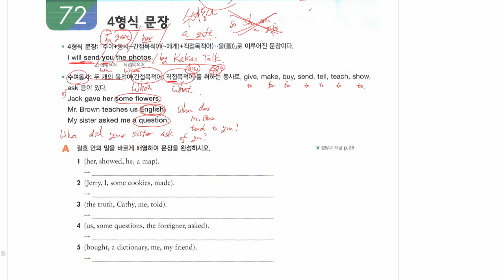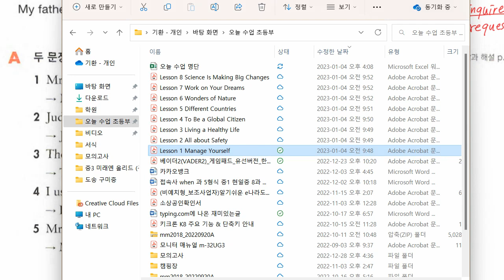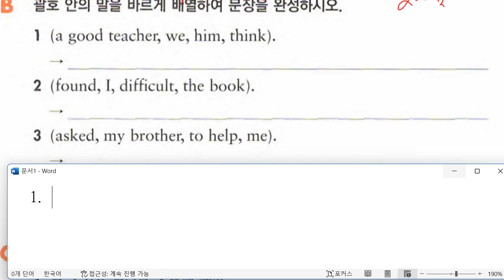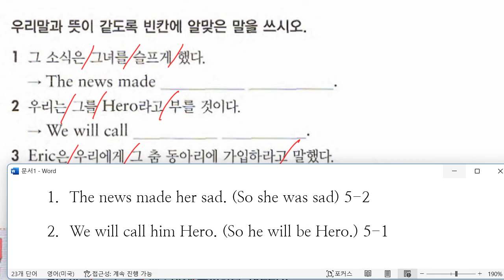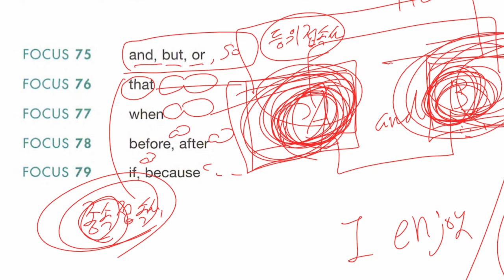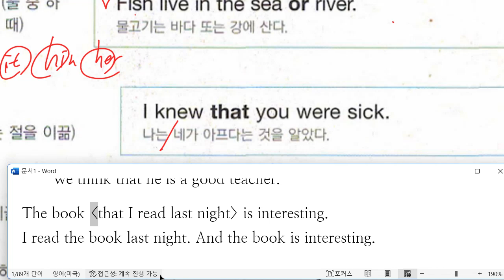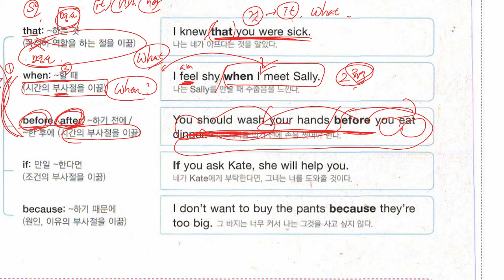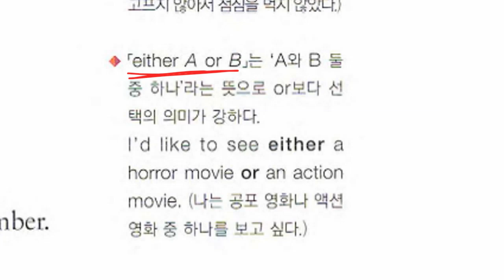중1 2023 01 04 문법 문장의 형식 문법 접속사